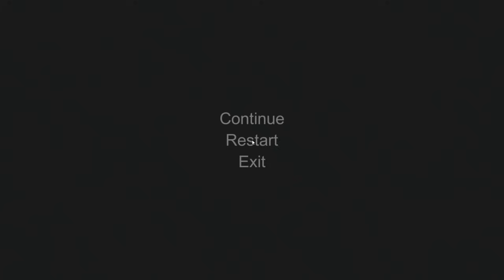Hand Simulator Funny Moments - Wild West Revolver Duels!